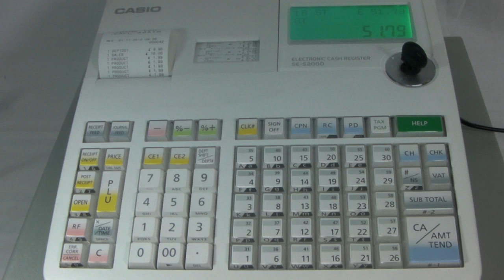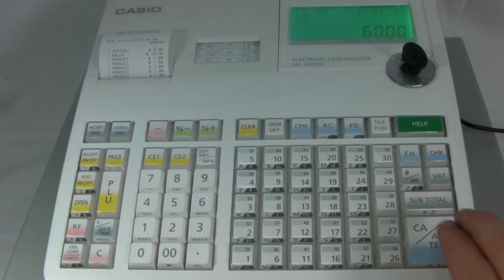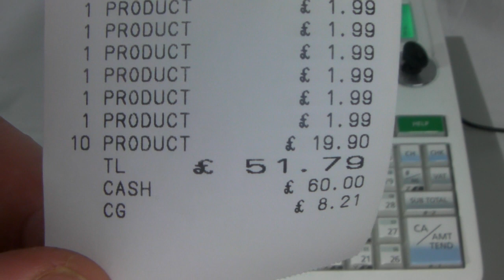How To Use The Casio SE-S2000 or SE-S300 Cash Registers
Quick tutorial on how to process sales on the Casio SE-S2000 or SE-S300 cash register.